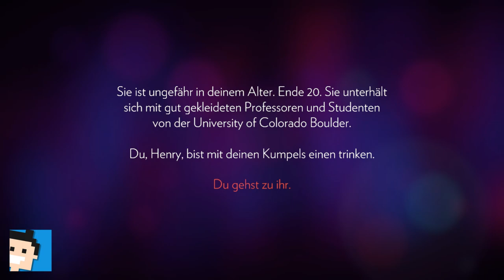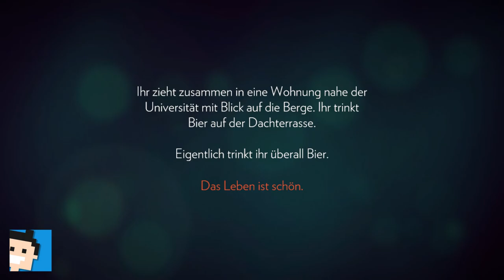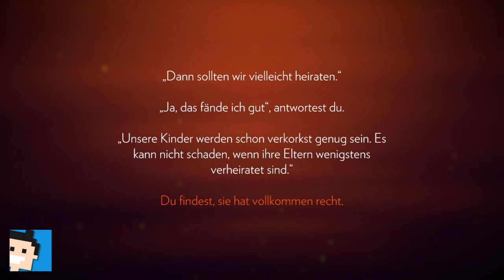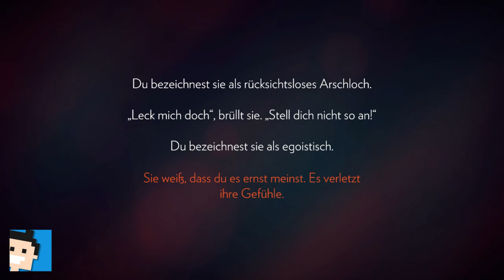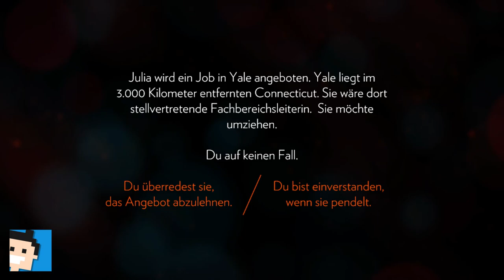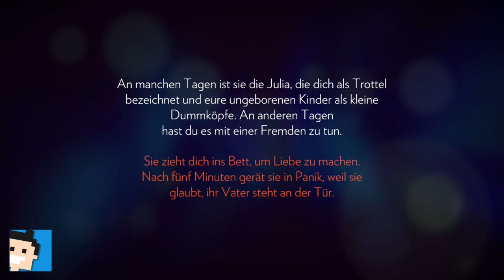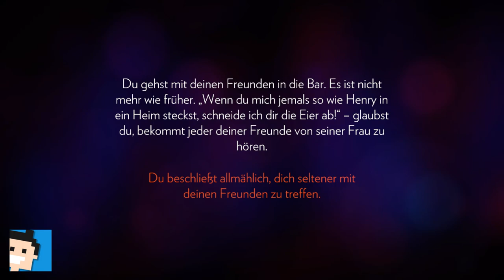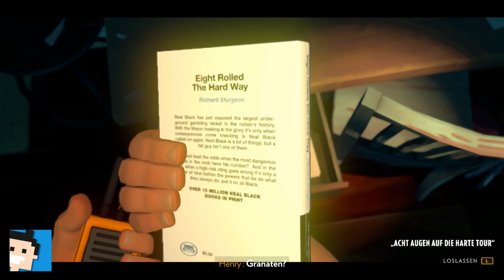✪ Let's play Firewatch Switch deutsch #1 Tag 1 / Feuerwerk ✪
Moin moin...

Firewatch ist ein Einzelspieler-Abenteuer in der Ego-Perspektive, das in der weiten Wildnis von Wyoming spielt.
Wir schreiben das Jahr 1989. Du bist ein Mann namens Henry, der sich aus seinem chaotischen Leben zurückgezogen hat, um als Brandwächter in der Wildnis Wyomings tätig zu sein. Hoch oben auf einem Berg stationiert ist es deine Aufgabe, nach Rauch Ausschau zu halten und für die Sicherheit der Wildnis zu sorgen. Dein Supervisor, eine Frau namens Delilah, steht dir über ein kleines Handfunkgerät jederzeit zur Verfügung – dein einziger Kontakt zu der Welt, die du hinter dir gelassen hast. Als dich etwas Seltsames aus deinem Aussichtsturm lockt, eröffnet sich dir eine wilde und unbekannte Welt, die dich vor viele Fragen und Entscheidungen stellt, die deine einzig bedeutsame Beziehung aufbauen oder zerstören kann.
Beinhaltet

Atemberaubend schöne Wildnislandschaften, die sich mit jedem Schritt, den du tust, ausweiten.
Eine maßgeschneiderte Storyline: Jede deiner Entscheidungen beeinflusst die Geschichte und deine Beziehungen.
Knisternde Spannung und Mysterien
Geheimnisse und Entdeckungen hinter jedem Hügel

MEIN EQUIPMENT

let's play, firewatch, switch, deutsch, adventure, survival, horror, nintendoswitch, Walkthrough, blind, letsplay, gameplay, gaming, nintendo switch, walkthrough,